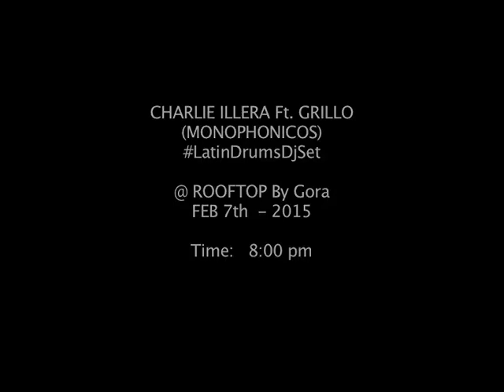TRAILER CHARLIE ILLERA FT. GRILLO @ROOFTOP By Gora. FEB 7 2015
TRAILER CHARLIE ILLERA FT. GRILLO @ROOFTOP FEB 7 2015